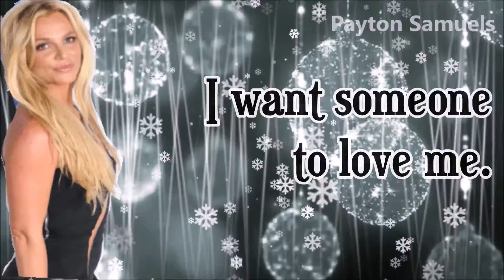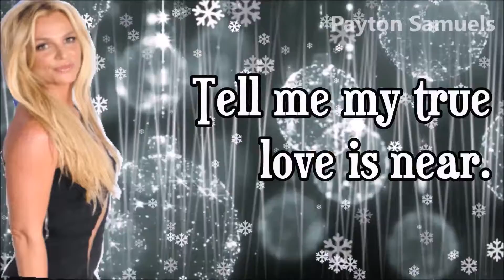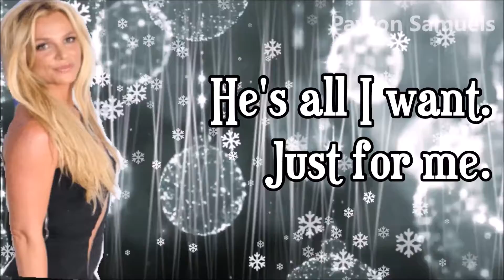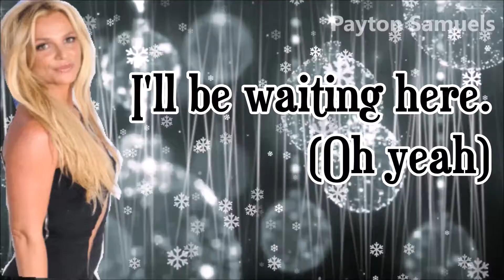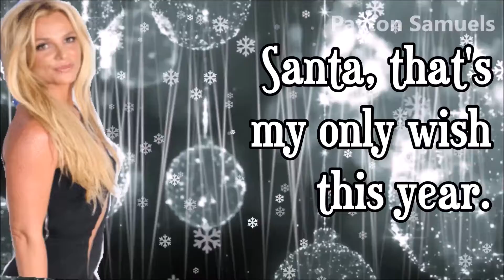Britney Spears - My Only Wish (This Year) Lyrics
Follow Britney Spears on her social media pages below!

∞ Britney Spears ∞